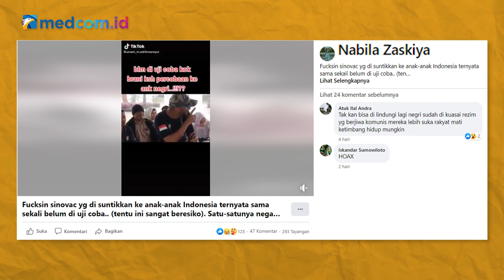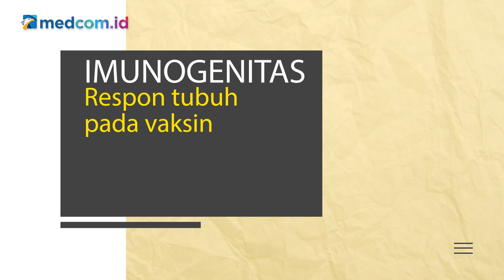[Ceki-ceki] Vaksin Sinovac untuk Anak-anak belum Diujicoba? Simak Faktanya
Sejak 12 Desember 2021, Indonesia mulai membagikan vaksin pada anak berusia 6-11 tahun. Namun, masyarakat dihebohkan dengan sebuah video dengan narasi bahwa vaksin Covid-19 Sinovac yang disuntikkan ke anak-anak di Indonesia belum diujicobakan Akun facebook Nabila Zaskiya turut mengunggah video dengan narasi tersebut, 23 Desember 2021. Benarkah demikian?